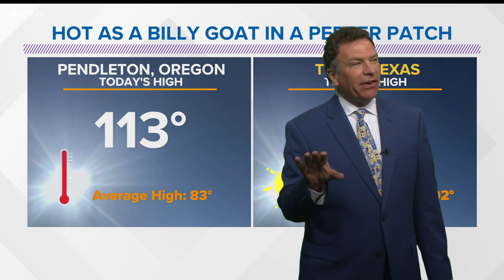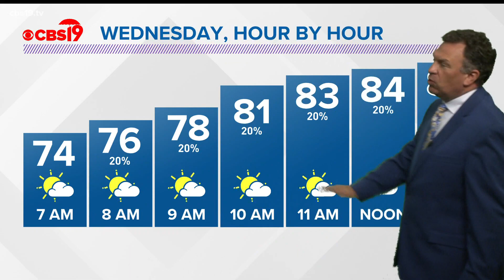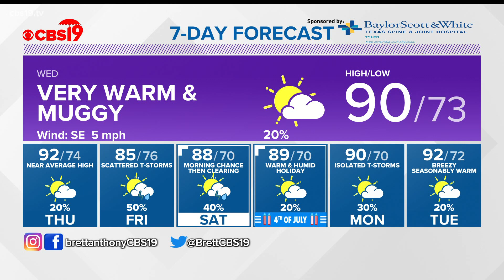Tuesday, June 29th 2021 Evening Weather